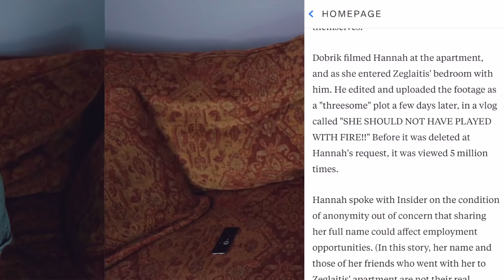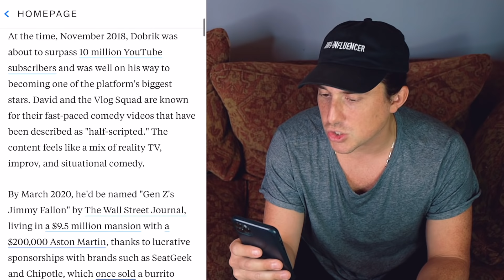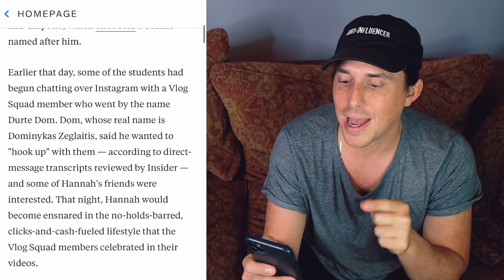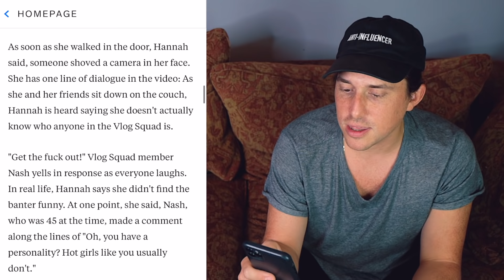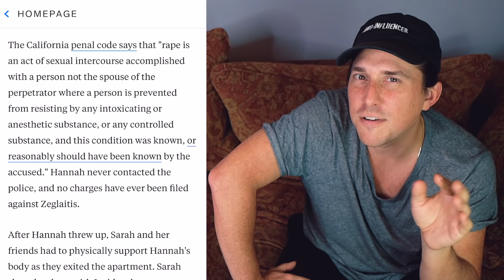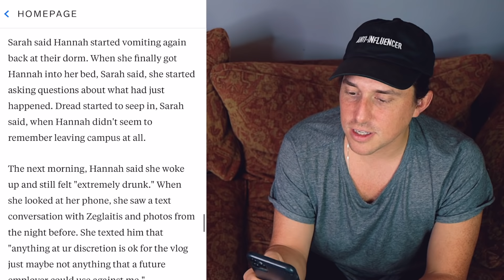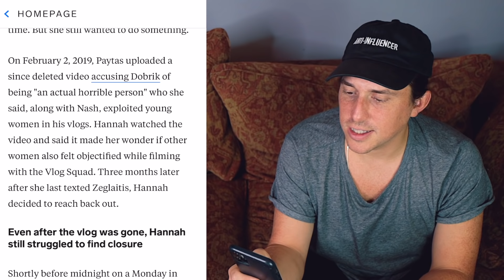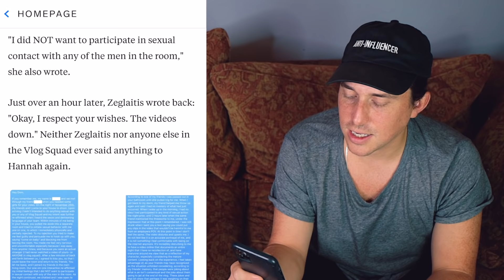Dating Expert Reacts to DAVID DOBRIK + DURTE DOM | What Consent ACTUALLY Means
🥳 MY NEW ONLINE DATING COURSE! 🥳

📺 VOTE ON MY UPCOMING VIDEOS! 📺

I'm humbled to have successfully transformed the lives of thousands of people over the years and am constantly finding new ways to make people better at starting relationships. If you're interested in long-term private coaching, set-up a time to chat

192,000